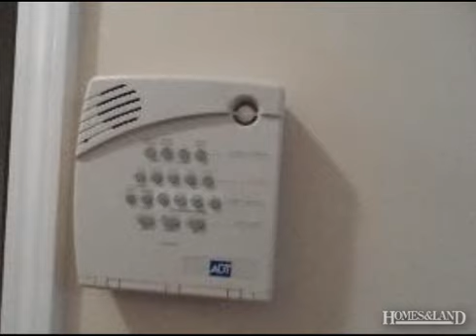$775 3BR 2BA House for Rent in KNOXVILLE 37914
3 BR, 2 BA - Rent $775, Dep $775. For inquiries, call us at or you may visit our main office: 475 West End St. Cookeville, TN 38501 or you can log on to our website: stevensrentals.com. Keep up-to-date with our property listings with pictures by joining us on Facebook and on Twitter. Account name: Stevens Rentals. Thank you for looking. more rental homes